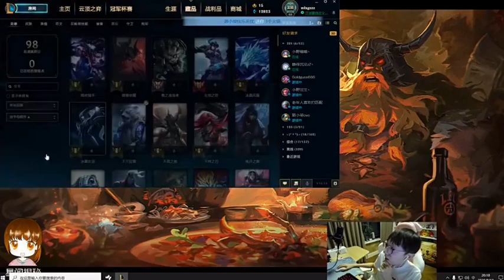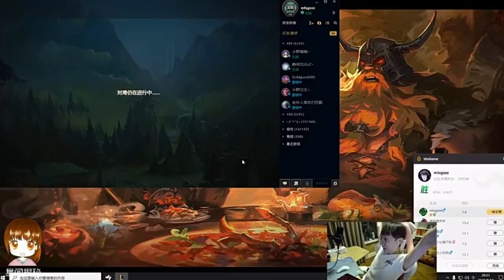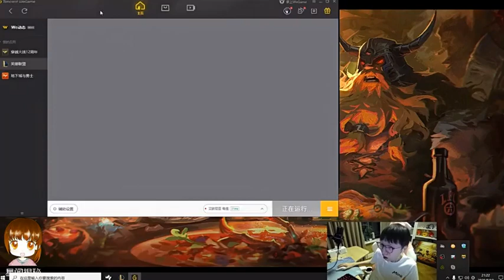[VID] 200810 Game thủ Mlxg* stream chơi game Liên minh huyền thoại với Vương Tuấn Khải (xem mô tả)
[VID] 200810 Vương Tuấn Khải chơi game Liên minh huyền thoại với game thủ Mlxg(*)
❗️CHÚ Ý (ĐỌC KĨ TRƯỚC KHI HỎI): Vì video full khá dài, tận 2 tiếng rưỡi và có rất nhiều từ ngữ chuyên về game. Mà mọi người biết đó, team KsH tụi tui hổng có biết chơi game này TvT nên KsH để video full đây mấy bạn nào biết chơi thì tui nghĩ xem cách đánh cũng sẽ hiểu. Tụi tui sẽ sub một vài đoạn hài hài đáng yêu đăng trên fb KsH thôi.

❗️Và cái người bên dưới góc phải video KHÔNG PHẢI KHẢI mà là anh Mlxg vì video này là ảnh đang stream chơi game trên kênh của ảnh, gọi Khải chơi cùng.

❗️❗️❗️Tài khoản game Khải dùng để chơi trên game này cũng KHÔNG PHẢI của Khải, mà là Khải mượn acc clone của Mlxg nha ❗️❗️❗️ Trên video này thì tài khoản Khải dùng là 奥斯曼京京 (NHỚ NÓ LÀ ACC CLONE CỦA ANH MLXG NHA, KHÔNG PHẢI TÀI KHOẢN CỦA KHẢI NHA)

(*)Mlxg: Anh này là từng tuyển thủ danh tiếng của Liên Minh Huyền Thoại thế giới, hiện tại đã giải nghệ vì lý do sức khỏe.